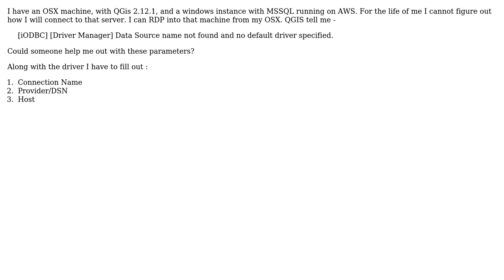GIS: QGIS MSSQL on OSX?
With thanks & praise to God, and with thanks to the many people who have made this project possible! | Content (except music & images) licensed under CC BY-SA | Music | Images & others | With thanks to user PolyGeo user mmorgan user CuriousBeing and the Stack Exchange Network Trademarks are property of their respective owners. You are responsible for your own actions.